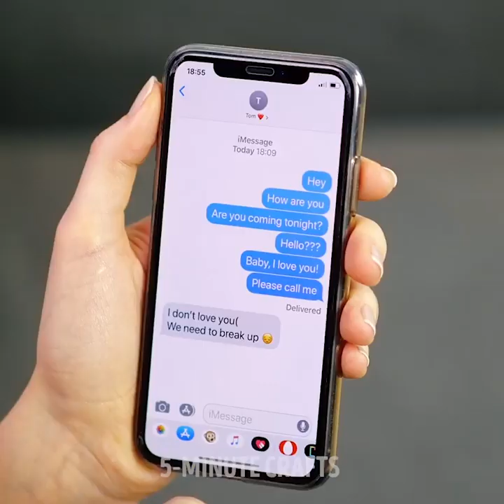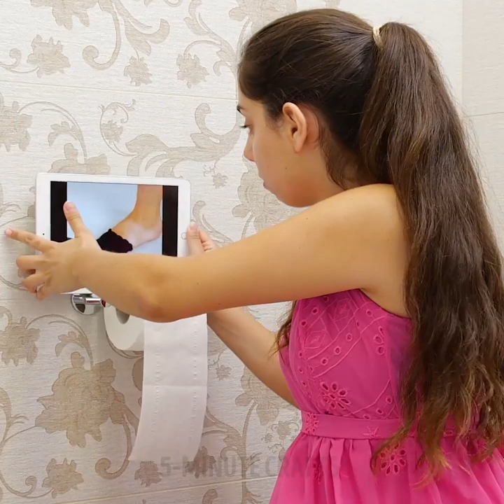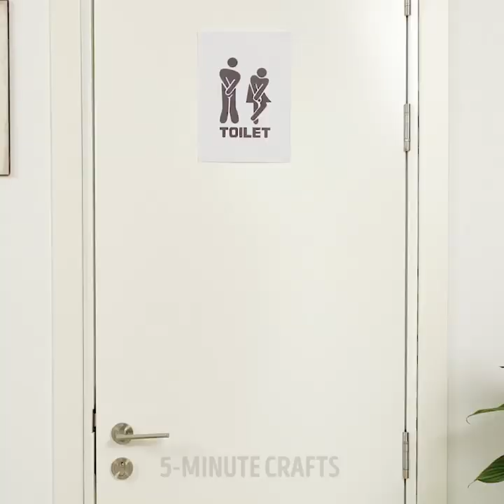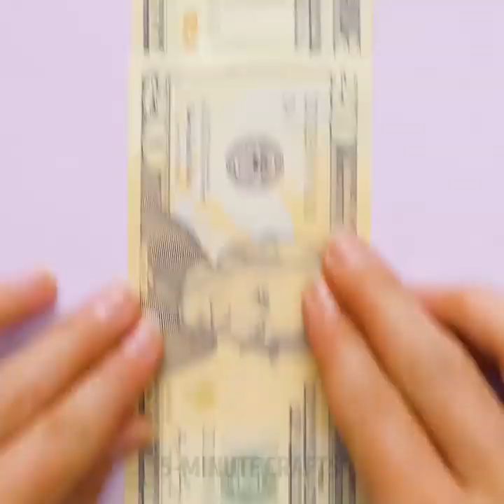36 TOILET HACKS YOU NEED TO KNOW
Timestamps

00:01 Do you use toilet paper correctly?
06:13 Useful toilet hacks
10:08 Unexpected and clever uses for toilet rolls